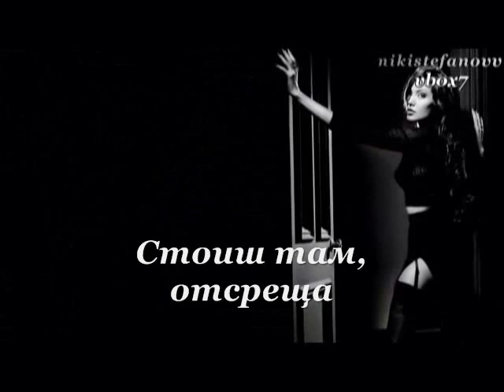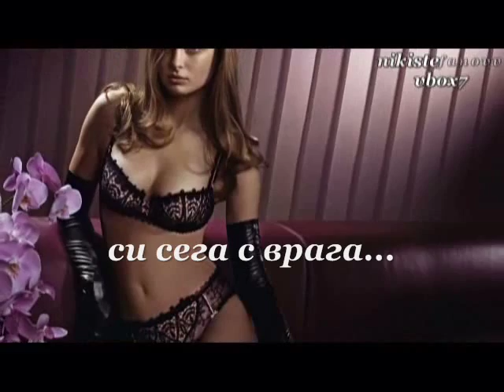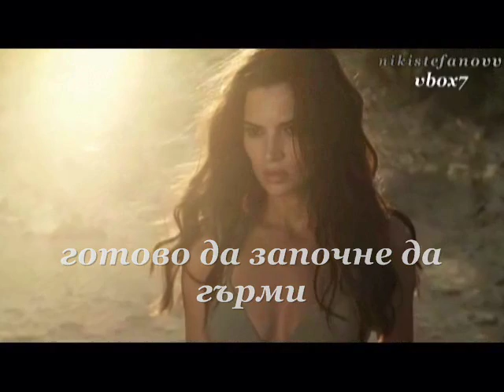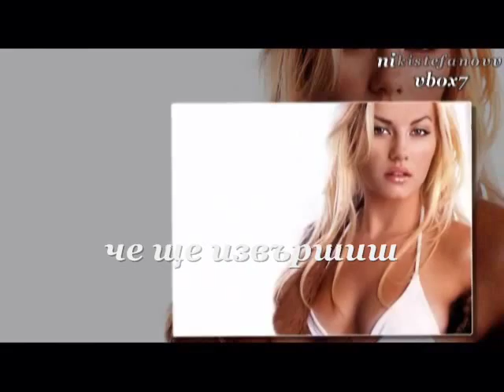Pasxalis Terzis-Eilikrina (bulgarian translation)